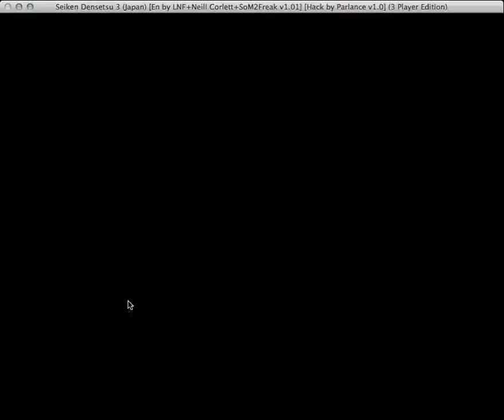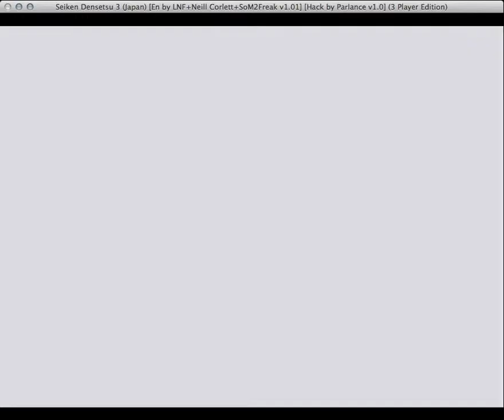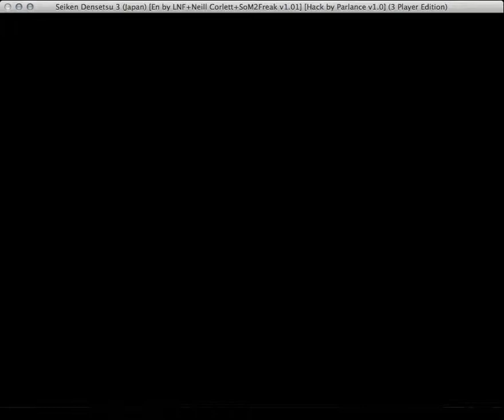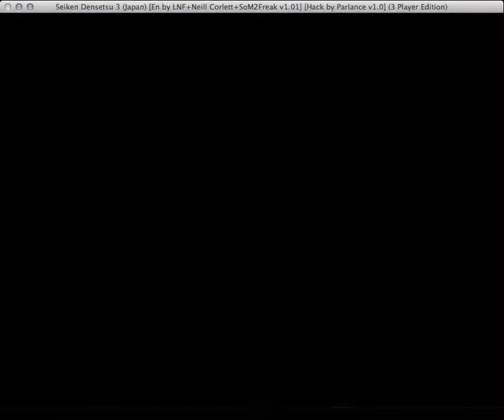2 Dudes and a Game: Seiken Densetsu 3 Part 2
Join us as we tackle even more of this wonderfully loved game! We apologize for the lack of commentary, it was late and we were tried as hell.

2 Dudes and a Game Blog
Coming Soon!